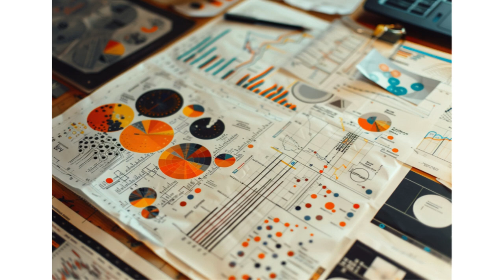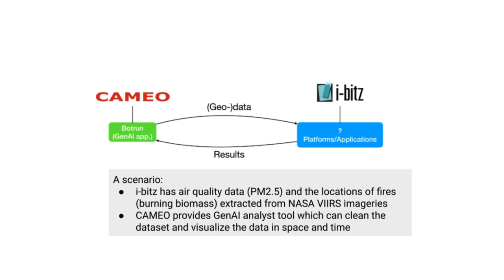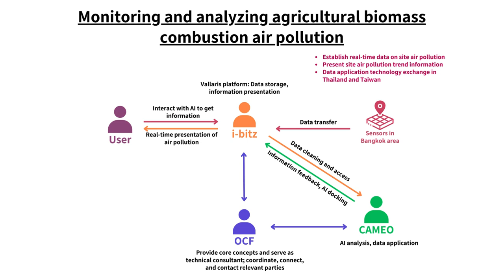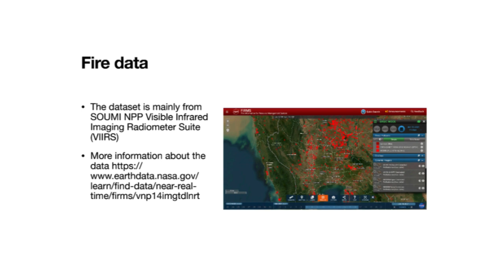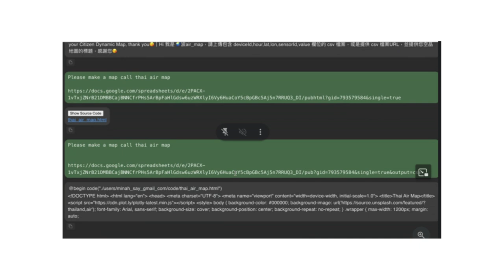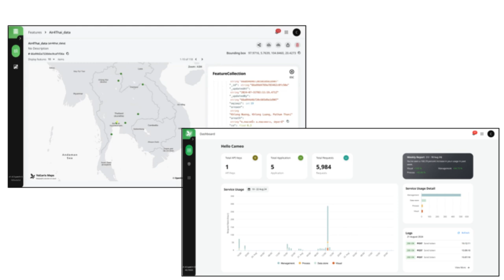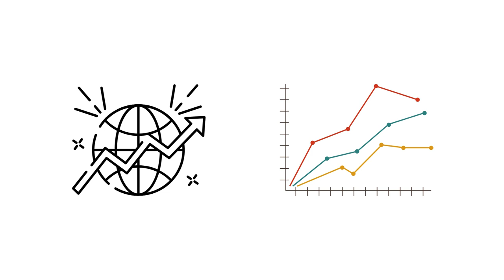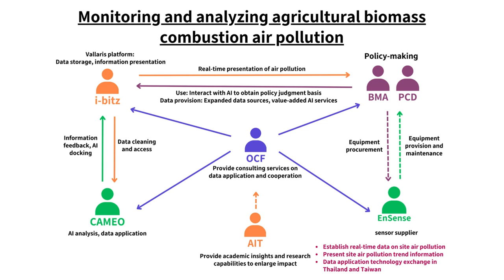民生公共物聯網海外在地場域驗證成果分享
——於 Tue, Sep 24, 2024 上傳